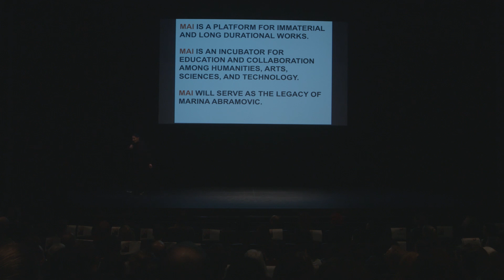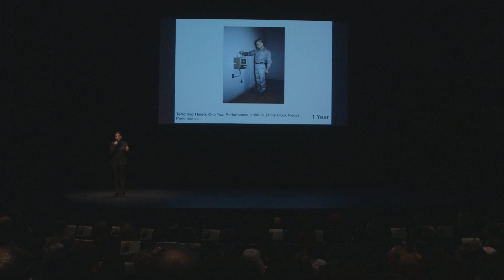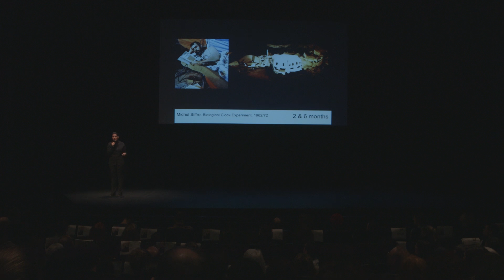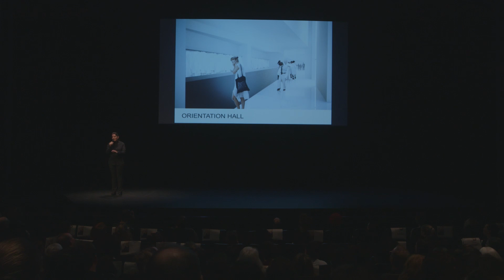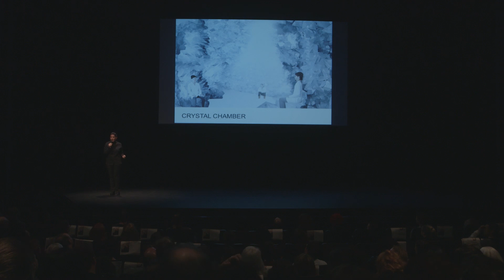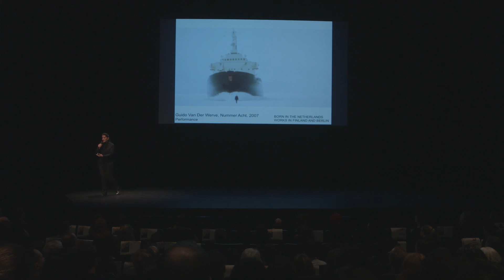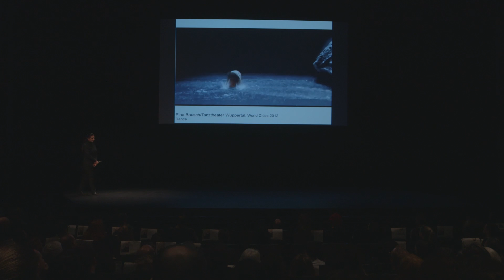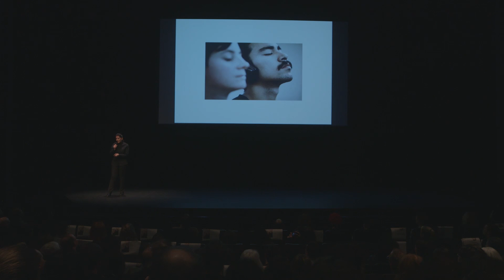Marina Abramović Keynote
Marina Abramović's only public talk in Sydney was a highlight of the public program for Kaldor Public Art Project 30, Marina Abramović: In Residence.

Held at the Roslyn Packer Theatre, Walsh Bay, Abramović discussed her interest in long durational work as well as her ambitious plans for MAI Hudson. She concluded with a reading of her acclaimed Artist Manifesto and a lively Q&A session.

Video: Peter Greig